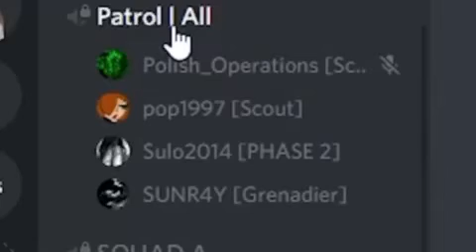Albert/flamingo calls people noobs